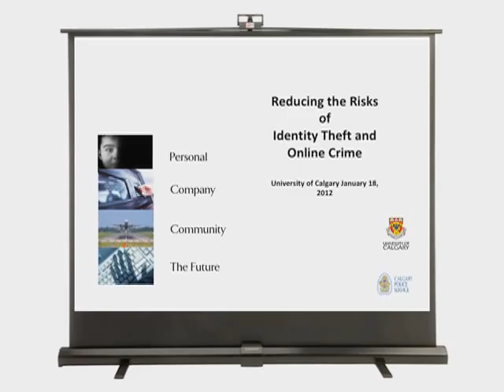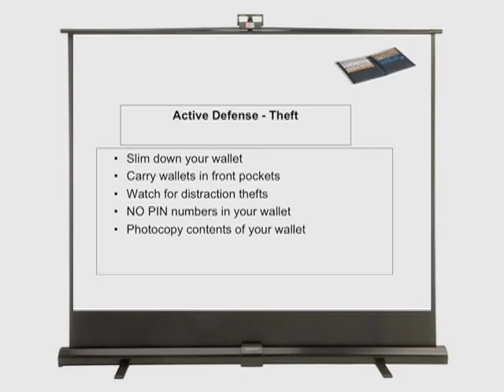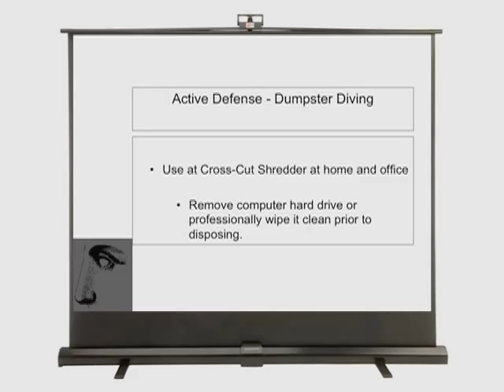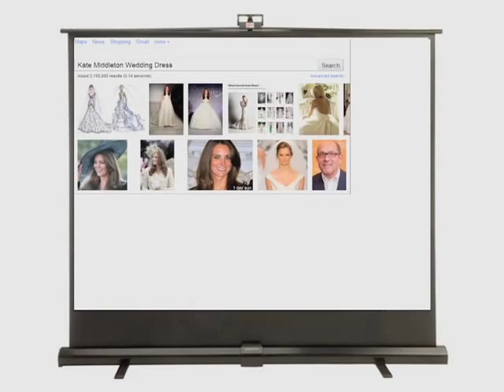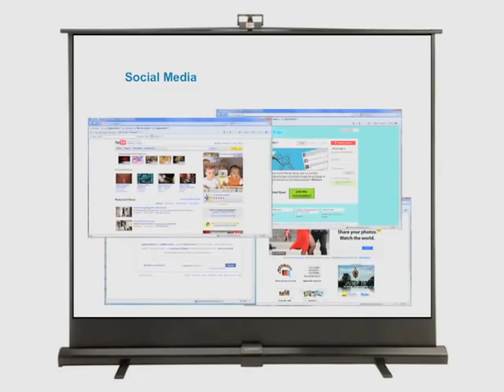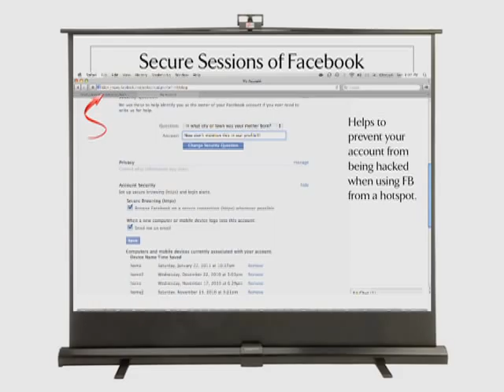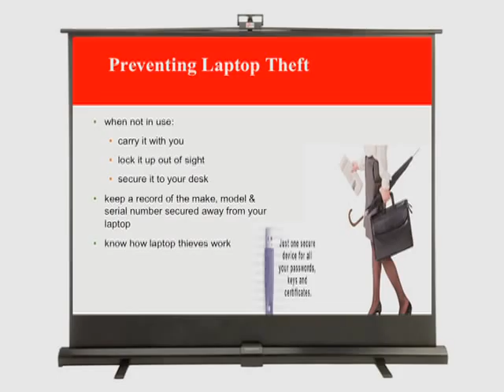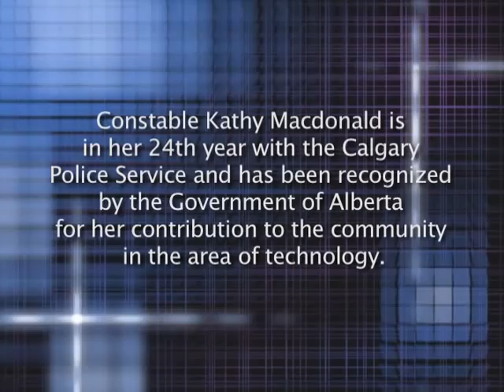Identity Theft -- A Protection Guide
Who are the thieves, what are the dangers, and what are the keys to protecting yourself, your family, business, staff and clients? Learn from Constable Kathy Macdonald what 'phishing' for sensitive information is all about, and how to protect against a variety of Internet scams and cons.

Constable Macdonald is an instructor in the Security Management Certificate. She is in her 24th year with the Calgary Police Service and has been recognized by the Government of Alberta for her contribution to the community in the area of technology. In 2009, the Governor General of Canada appointed Kathy a Member of the Order of Merit of the Police Forces, an award recognizing her commitment and service to the community.